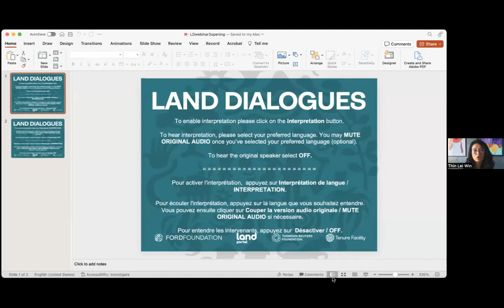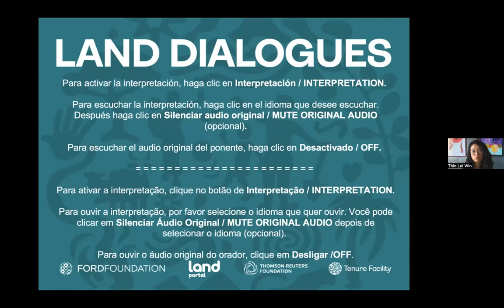Carbon markets and Indigenous lands: The importance of free, prior and informed consent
The Land Dialogue on "Carbon markets and Indigenous lands: The importance of free, prior and informed consent" took place on September 14th, 2023.